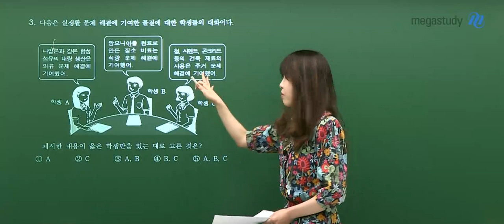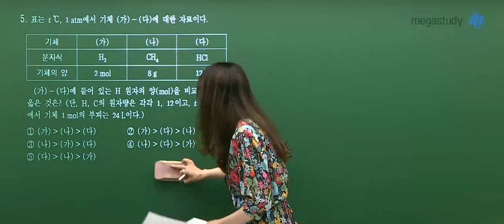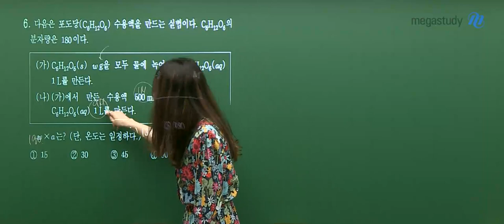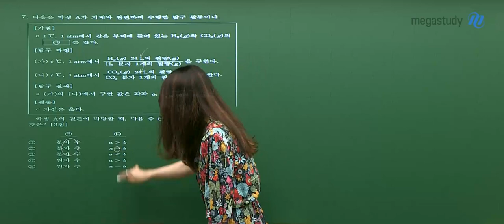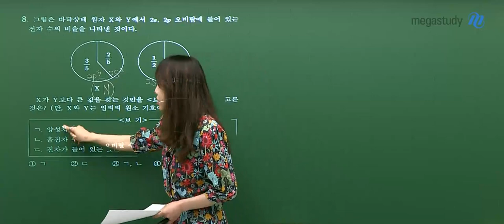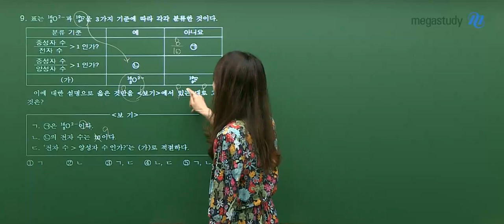[메가스터디] 화학 정우정 쌤 - 2022년 고2 6월 학평 화학 해설강의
정우정 선생님의 2022년 고2 6월 학평 화학 해설강의가 업로드 되었습니다.